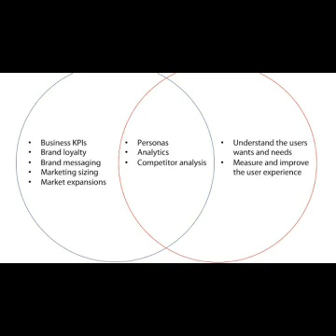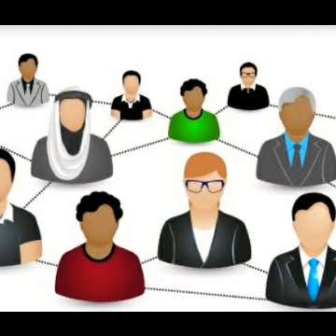Dayriyesahasa laxmi (mithradrohi) audio novel in telugu